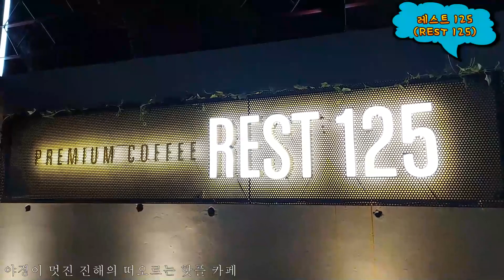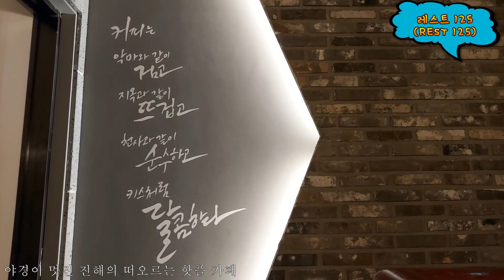488.레스트 125(REST 125) - 안민고개 옆 야경이 멋진 진해의 떠오르는 핫플 카페(창원카페, 진해카페, 진해여행)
180.카페 케냐(CAFE THE KENYA) - 작지만 운치 있는 분위기의 창원 카페(창원 여행)